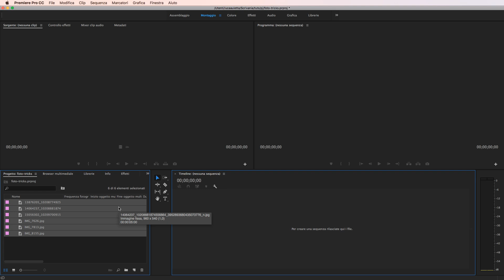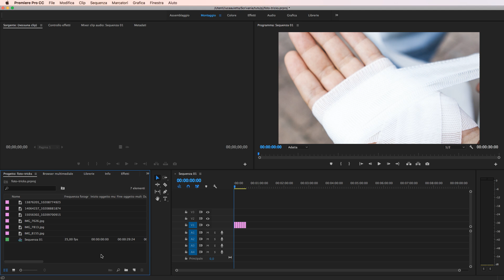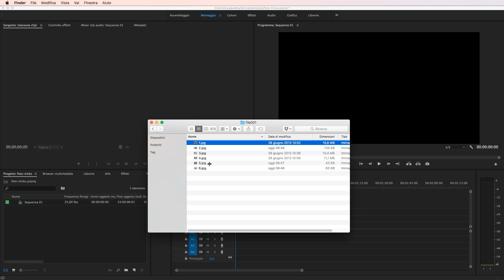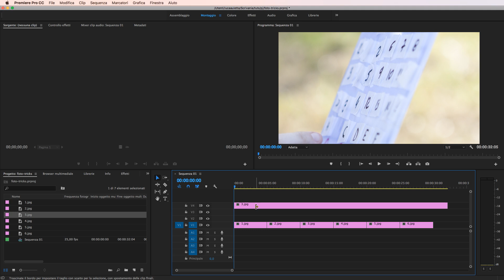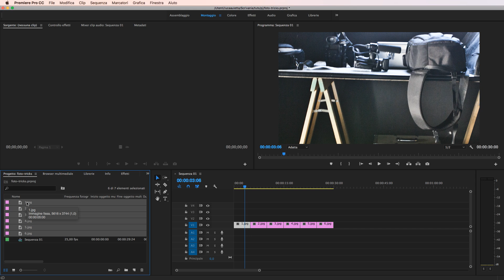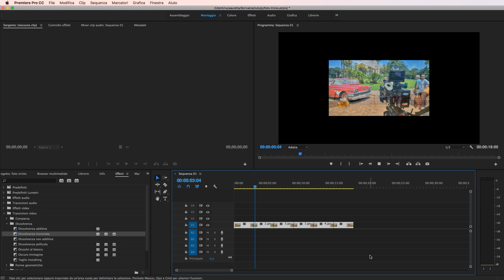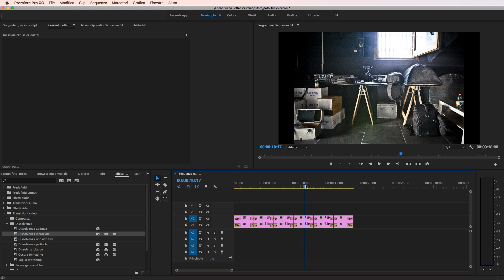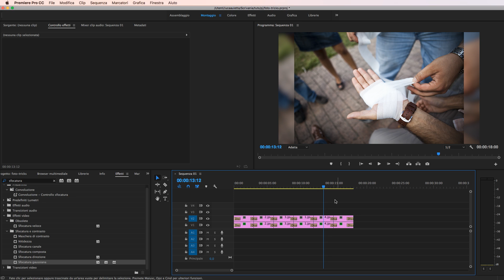3 Trucchi per Montare Fotografie in Adobe Premiere Pro